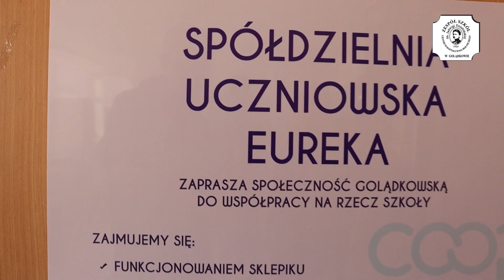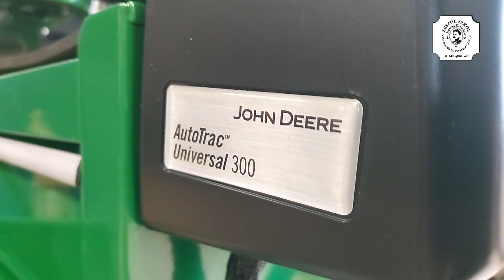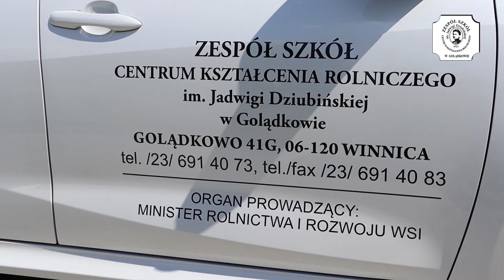Wirtualny spacer po Zespole Szkół w Golądkowie 2021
Oferta kształcenia 2021/2022:
Technikum:
- technik architektury krajobrazu
- technik mechanizacji rolnictwa i agrotroniki
- technik urządzeń i systemów energetyki odnawialnej
- technik weterynarii
- technik żywienia i usług gastronomicznych

Szkoła Branżowa I stopnia
- mechanik - operator pojazdów i maszyn rolniczych